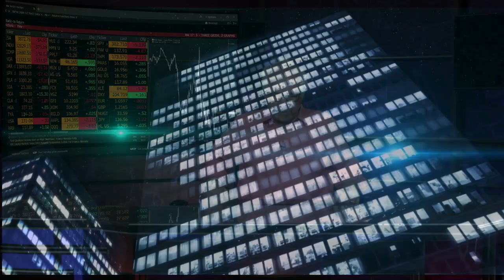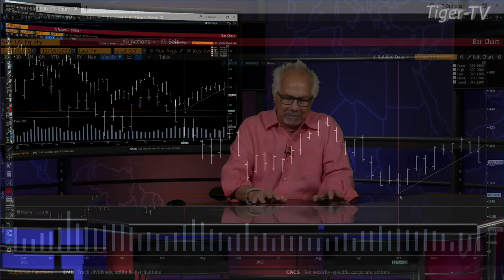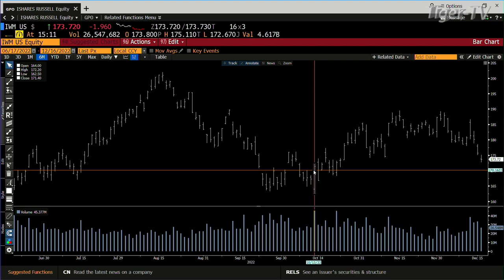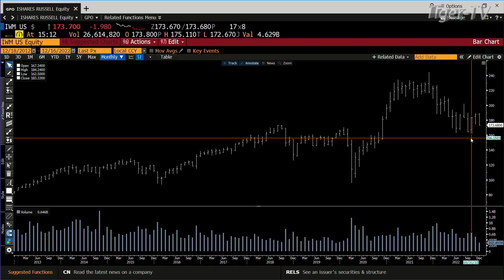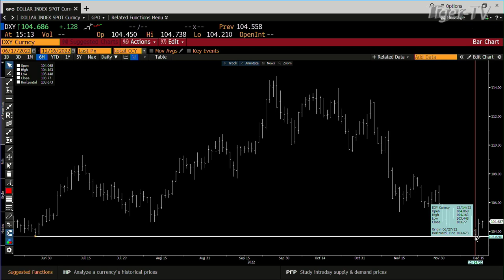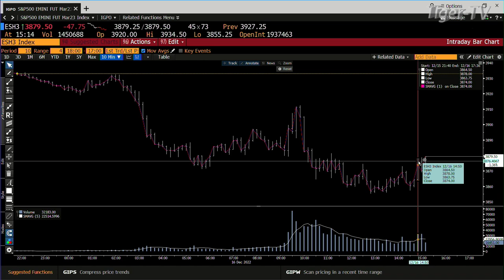December 16th, Daily Market Recap - 2022